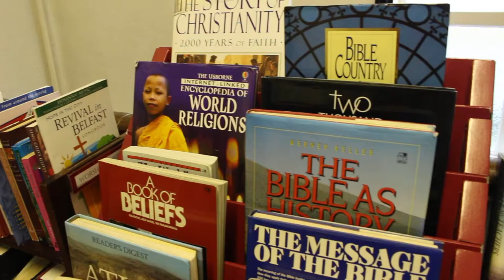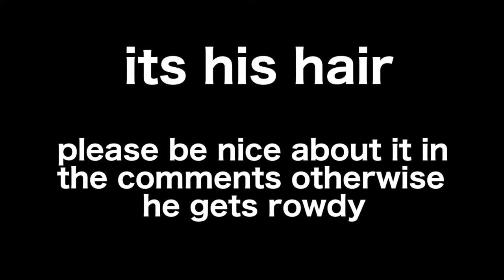Its Usually Devastating When You Lose A Child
For every like i get, ill be giving away twenty monkeys